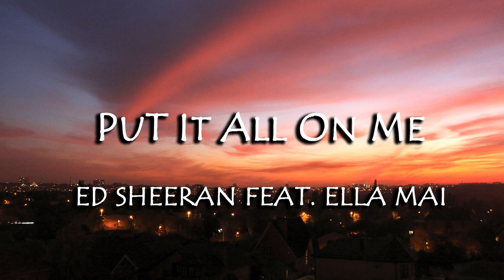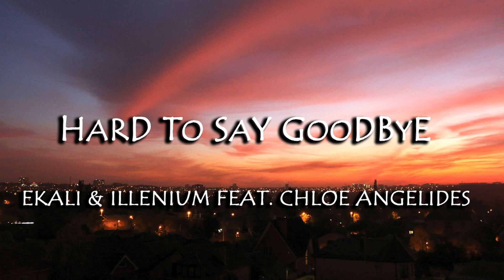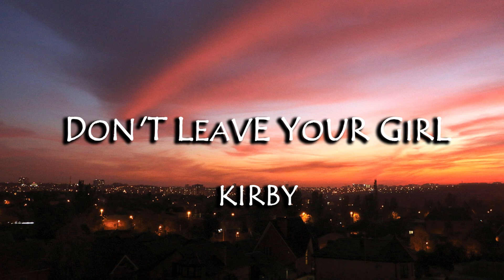Only Us W Haux 🌻 Pop RnB chill mix music